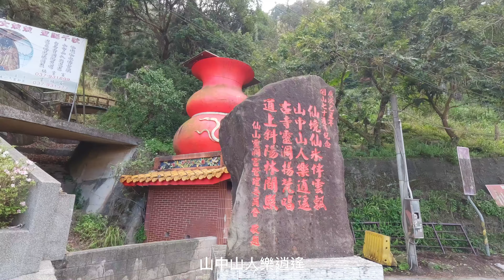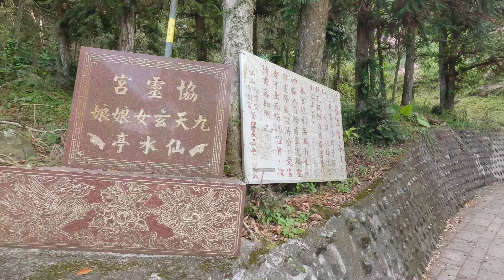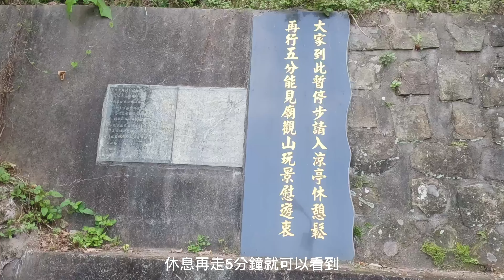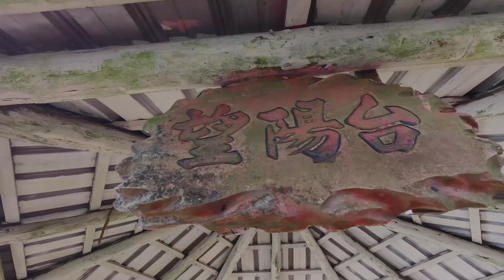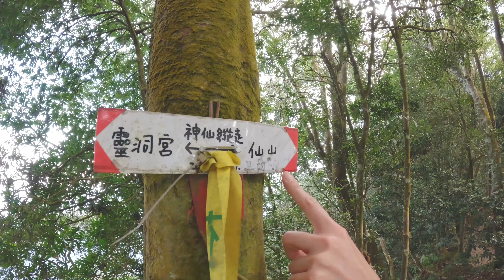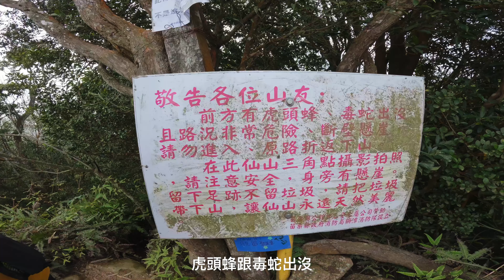苗栗獅潭仙山-小百岳No.33，人在山上就是仙。有趣微挑戰不累，早來展望超仙，準備好仙氣飄飄嗎?Go ! Fairy Mountain,Shitan Township, Miaoli, Taiwan.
仙山，台灣小百岳編號33。位於獅潭與南庄的交界處，舊稱「紅毛館山」。仙山名稱由來是傳說半山腰有一泉水可治病，民眾上山求山泉治病，因此將紅毛館山更名為仙山，稱山泉為仙水，並建廟靈洞宮與協靈宮祀奉。

協靈宮旁有刻在石塊上寫往三角頂路標，從這裡開始路徑即轉為天然原始，仙山頂峰位於絕壁陡崖，路徑依山勢而建，也較窄小，沿途常有繩索提供山友使用。過了望陽台涼亭之後是主要的攀爬區域，越往上越窄小，須手腳並用或拉繩前行。

山頂視野開闊，觀賞前方山頭秀麗景致及薄霧雲海，即能感受仙山的仙氣繚繞。平台不大，可容納20多人站立，頂峰四周只有樹木做為護欄，請留意腳步以策安全。

這次規劃的路線是靈洞宮右邊起走經協靈宮到仙山頂；下山過望陽亭直走(上山是從左側來)，回到靈洞宮左邊。右去左回小O型，共計1.53公里，花費2小時40分鐘(含拍攝與玩耍)。
原始綜合型的路徑組成，土路、樹根、裸岩、峭壁，有點刺激幸好都短短的，不會引發壓力或害怕。

貼心提醒:
1.山頂太仙了容易起霧，建議上午8點前起登
2.靈洞宮往協靈宮的階梯，累了就休息。(為了爬更遠的山)
3.穿耐磨防滑登山鞋、越野鞋
4.至少放晴一天再前往(不喜歡地濕打滑&手拉繩都是泥水)

祝大家玩得愉快 !

Fairy Mountain, Xiaobaiyue No. 33, Taiwan. Located at the junction of Shitan and Nanzhuang, it was formerly known as "Hongmaoguan Mountain". The name of Fairy Mountain comes from the legend that there is a spring water halfway up the mountain that can cure diseases. People went to the mountain to ask for the spring water to cure their diseases. Therefore, Hongmaoguan Mountain was renamed Fairy Mountain and the spring was called Fairy Water. Temples, Lingdong Palace and Xieling Palace were built to worship it.

Next to Xieling Palace, there is a road sign carved on a stone to the top of the peak. From here on, the path becomes natural and primitive. The peak of Fairy Mountain is located on a cliff. The path is built according to the mountain and is also narrow. There are often ropes provided along the way. Used by mountain friends. After passing the balcony pavilion, there is the main climbing area, which becomes narrower as you go up. You must use your hands and feet or pull a rope to move forward.

The view from the top of the mountain is wide, and you can enjoy the beautiful scenery of the mountain ahead and the ​​mist and clouds, and feel the fairy spirit of the fairy mountain. The platform is small and can accommodate more than 20 people standing on it. There are only trees around the top as guardrails. Please pay attention to your steps for safety.

The planned route this time is to start from the right side of Lingdong Palace, pass through Xieling Palace and reach the top of the mountain. Go straight down the mountain past Wangyang Pavilion (coming up the mountain from the left), and return to the left side of Lingdong Palace. Go right and left and go back to the small O shape, totaling 1.53 kilometers and taking 2 hours and 40 minutes (including shooting and playing).

The original comprehensive path consists of raw trail, tree roots, bare rocks, and cliffs. It is a bit exciting but fortunately it is short and will not cause stress or fear.

Kind reminder:
1. The top of the mountain is so fairy that it can get foggy easily. It is recommended to climb up later than 8:00AM.
2. Take a rest on the stairs from Temples, Lingdong Palace to Xieling Palace. (In order to climb farther)
3. Wear wear-resistant non-slip hiking shoes or off-road shoes
4. It should be sunny for at least one day before going there (Personaly, we don’t like the wet and slippery ground & the hand ropes are muddy)